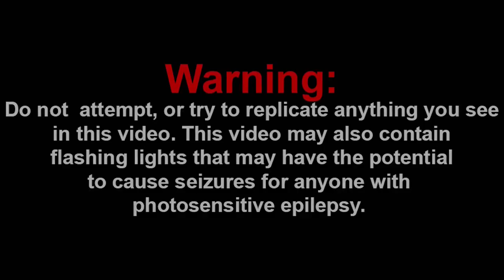PIGGY KILLS PLAYER!!! || Roblox Logic | Cartoon Animation Reaction!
Channel Members:
~WylieWS

-SMG001, 2021